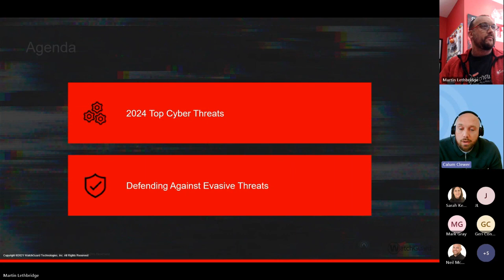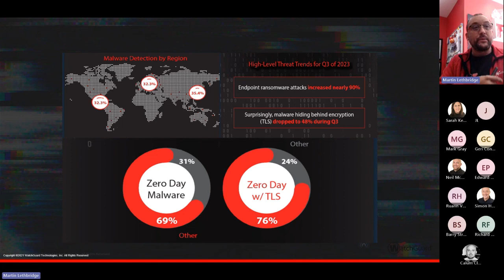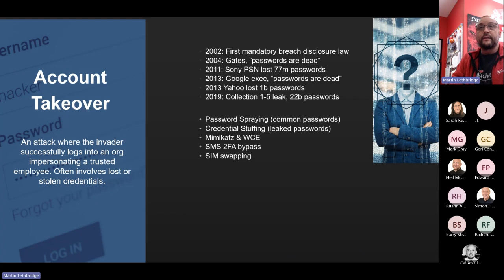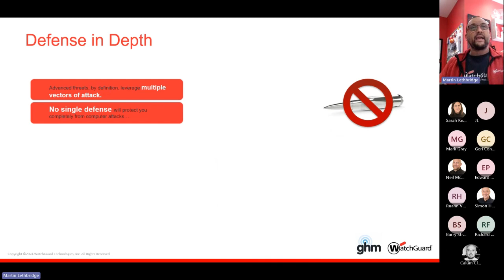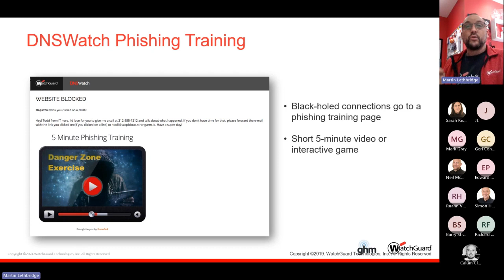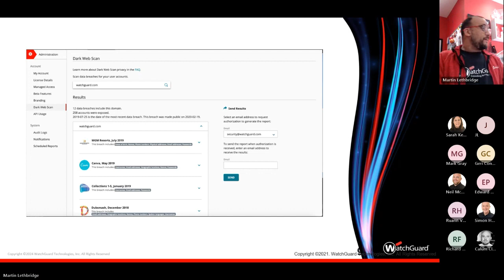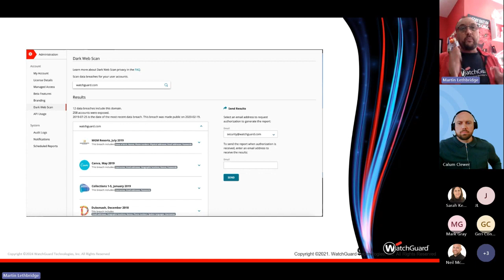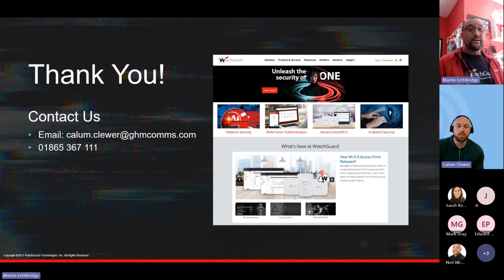Watch again: The Cyberthreat Landscape in 2024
Learn more about the new cyber-threats/viruses affecting SMEs like yours. 30 minutes of getting to grips with what's out there and what to do about them.